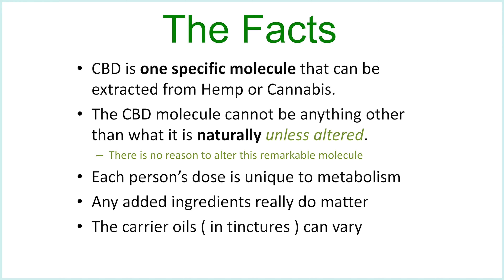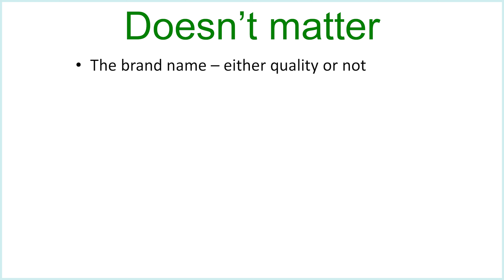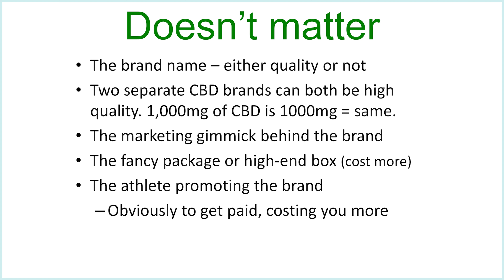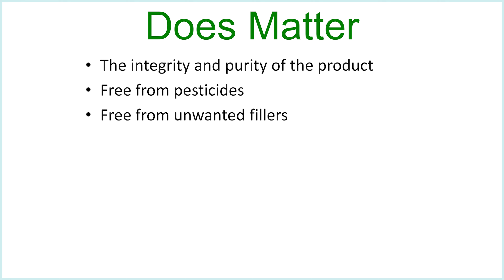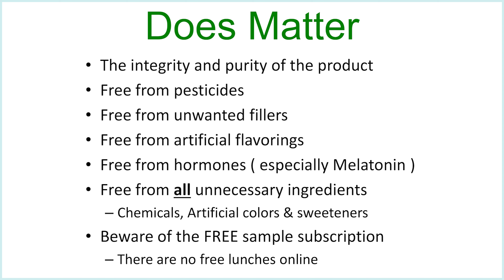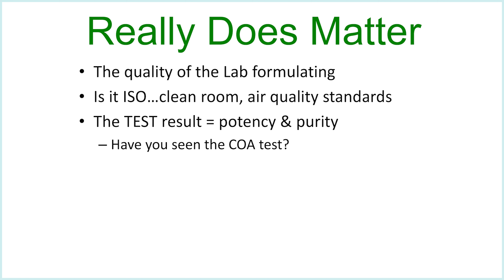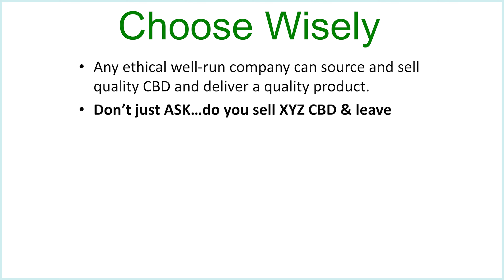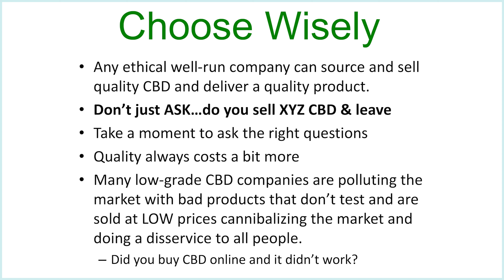WHY YOUR CBD BRAND IS MEANINGLESS - azWHOLEistic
The brand of CBD doesn't matter. What does matter are the ingredients, the purity and the potency of your CBD products. High quality CBD products are rare as most makers add too many unnecessary ingredients like Melatonin, flavorings and additives. Learn what matters about your natural organic CBD, CBG, CBC, CBN and CBDva. Proper labels that are clear. FDA guidelines for CBD and the purity is vital.